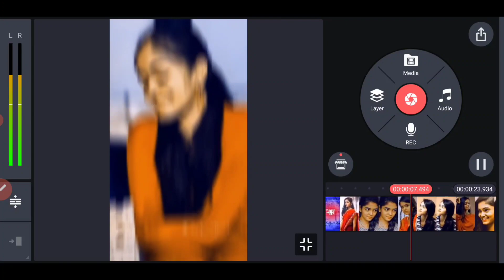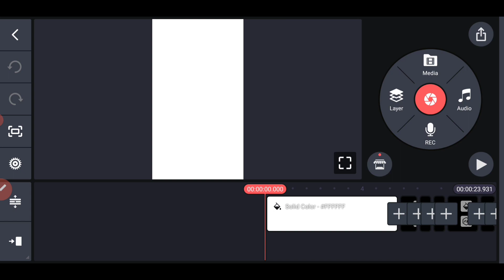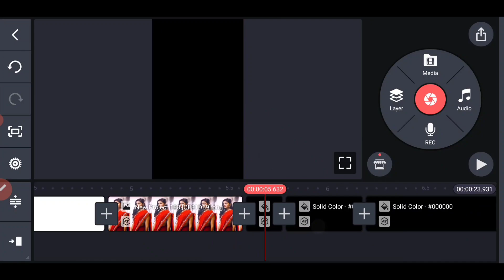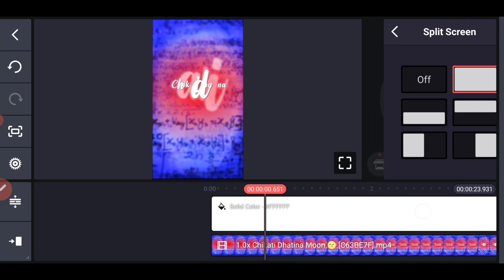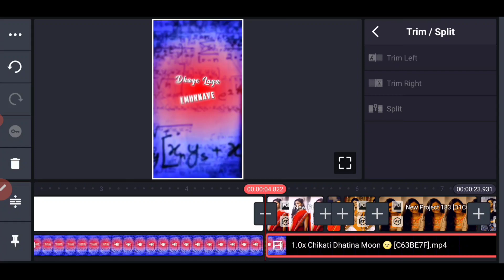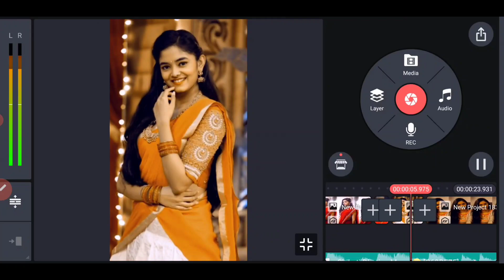How to Make Telugu DJ Beat Mark WhatsApp Status Video Editing in Telugu Kinemaster DJ Video Editing